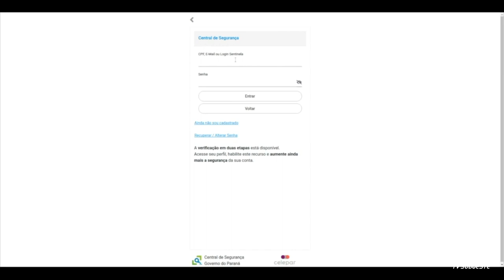Detran-PR implanta projeto-piloto de laudo digital para motoristas com deficiências motoras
Gestão Pública: O Departamento de Trânsito do Paraná implantou um projeto-piloto de laudo digital dos exames da Junta Médica Especial para atender motoristas com deficiência motora.